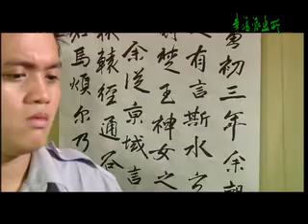幸福派出所 第11集